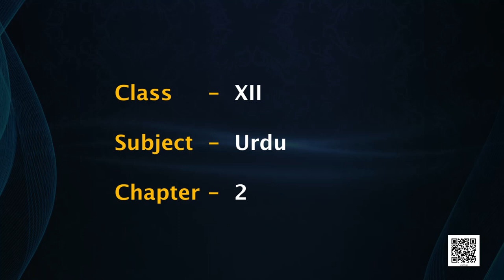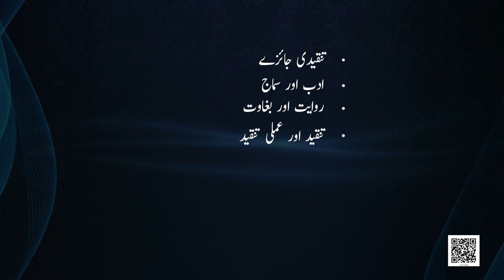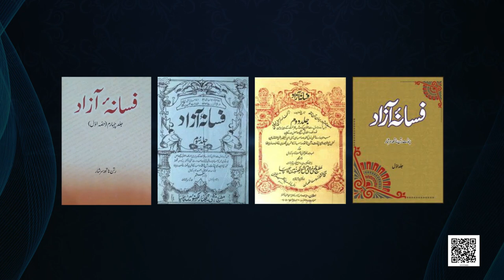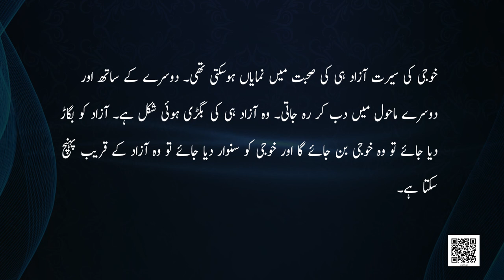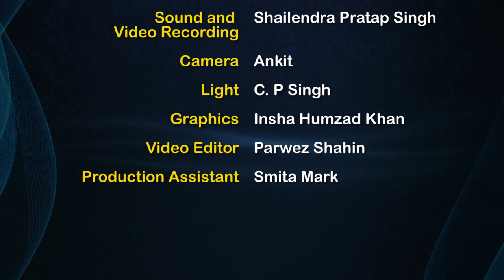Class 12 Urdu : Chapter 2: Khooji- Ek Mutala